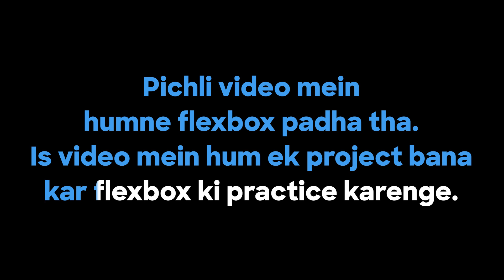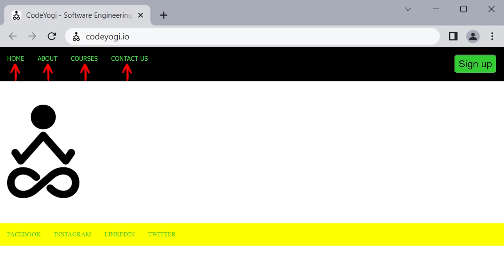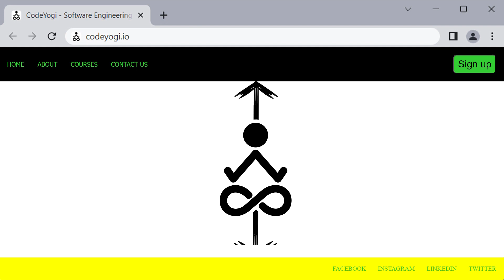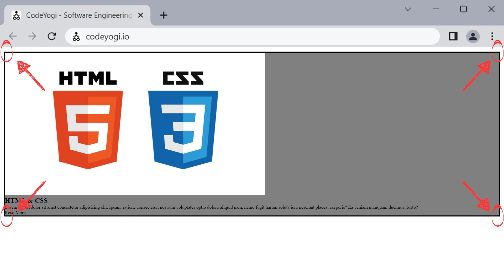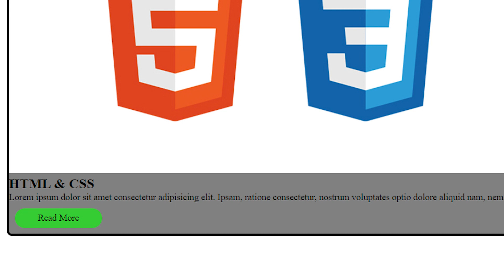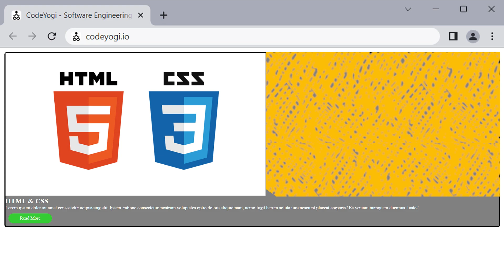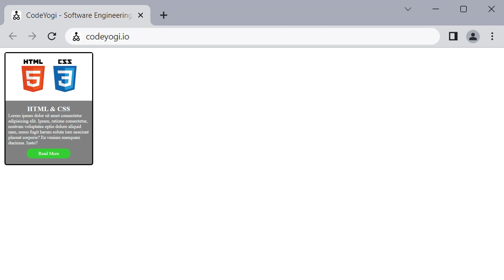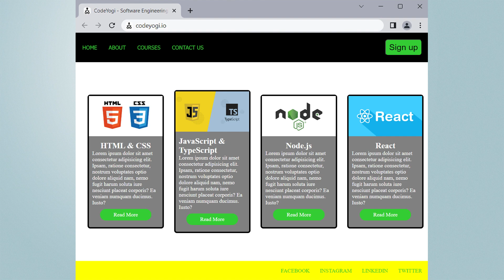CSS Flexbox Practice Project | Hindi | Web Dev #23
Iss course kaa pura laabh lene ke liye hamari pe jaayein. Wahan aap videos dekhne ke saath saath quiz aur assignments bhi kar paayenge.